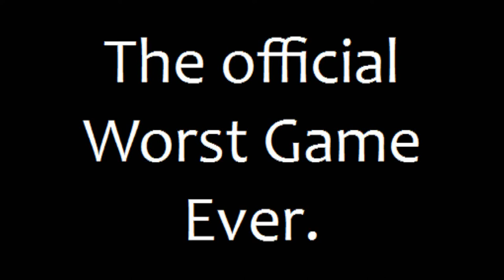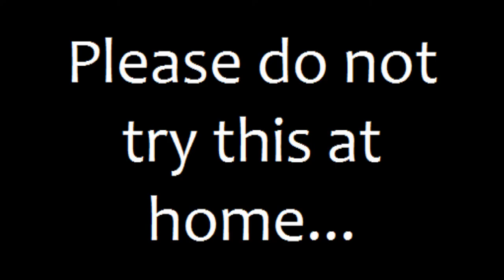Breach Gaytage | Worst Game Ever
Words cannot describe the emotions I feel whilst playing this game. These clips where all taken from my first two games in which I had an equally hard time trying to comprehend what was actualy happening. I can only advise and hope that people will not buy this game for an overpriced 1200msp, I would frankly rather create a detailed recreation of 'One guy one jar' with me being the guy than even play this horrible game again let alone buy it. *These clips where the most productive of all 8 minutes of gameplay I endured*